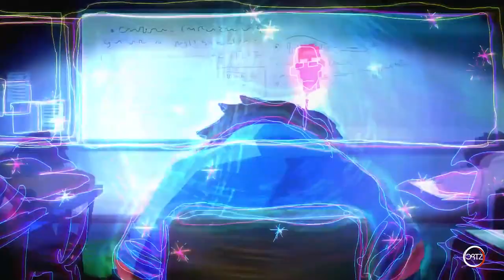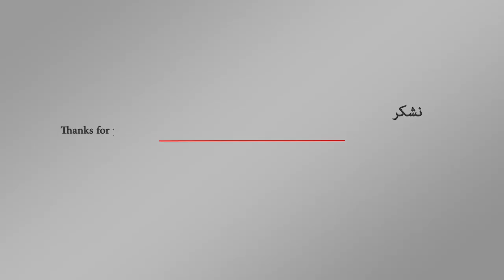النوم سلطان في فصول بعد الظهر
شكرا مقدما 😉